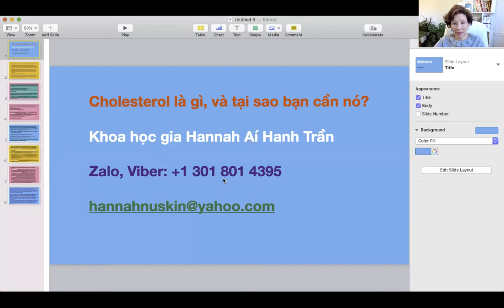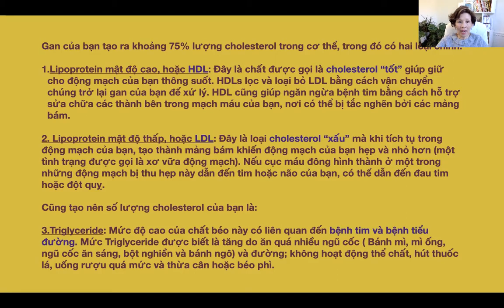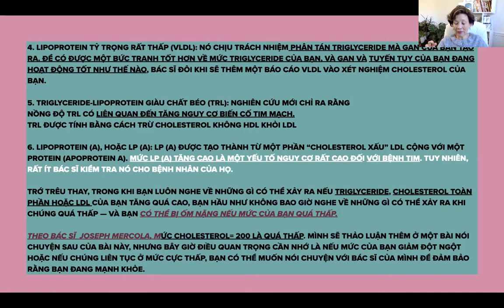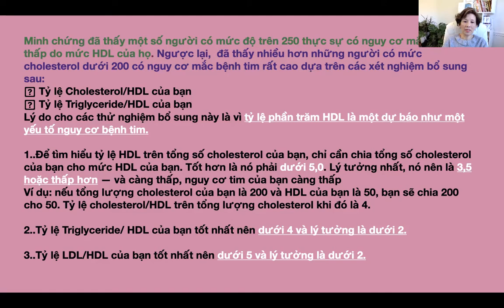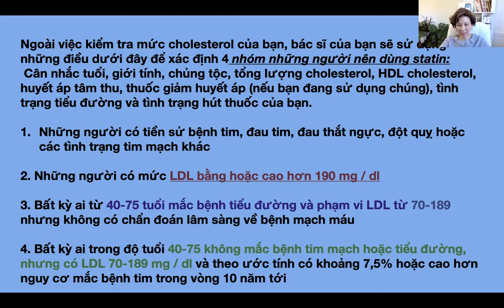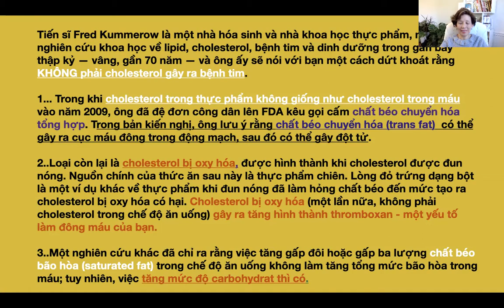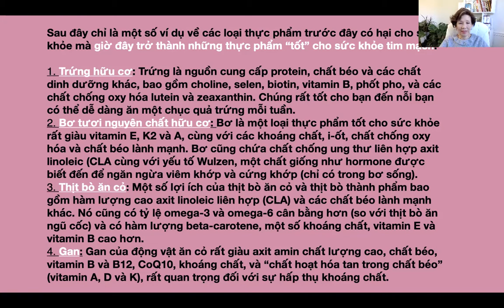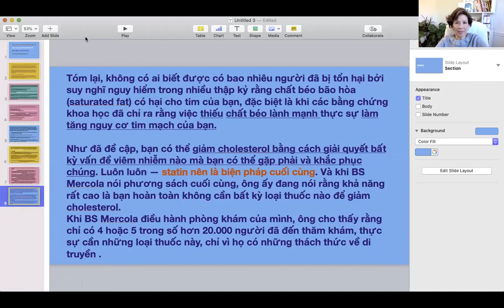CHOLESTEROL : GIẢI PHÁP HỖ TRỢ...zalo: ...Email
Khi bạn xem xét các tác dụng phụ nghiêm trọng (chẳng hạn như bệnh tiểu đường và bệnh teo cơ) có thể xảy ra với statin ( thuốc trị cao mở) - cùng với việc sử dụng và tác dụng phụ của thuốc để chống lại những tác dụng phụ đó - thật khó để tưởng tượng statin (thuốc trị cao mở) có thể được biện minh như thế nào để dùng trên con người.